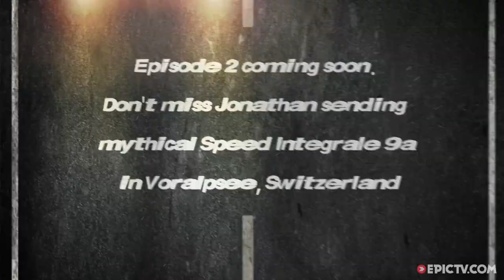The Story Behind Jonathan Siegrist's Send Of Biographie/Realization (9a+/5.15a) | Nomad, Ep. 1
Jonathan Siegrist came to Europe with a few goals in mind. One of the foremost was to climb the world's first 9a+ in Céüse, France. He knew from the start that it wouldn't be easy. Over the course of four weeks he worked the route and prepared himself mentally and physically by keeping his hype high, eating lots of hard-boiled eggs, and enjoying the French countryside. He was rewarded for his perseverance when he became only the eight person in history to send the line first imagined by Jean-Christophe Lafaille and first actualized by Chris Sharma - Biographie/Realization 5.15a/ 9a+.

Director: Donna Saarentola
Producer: BearCam Media
Athletes: Jonathan Siegrist
Sports: Climbing